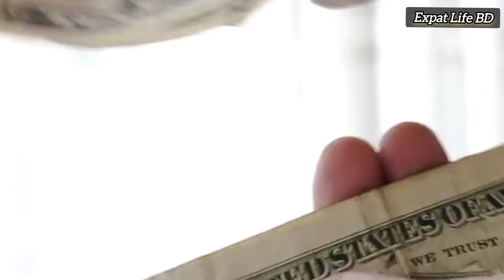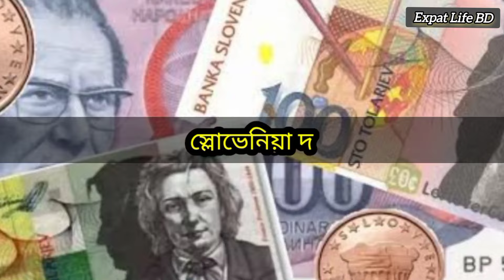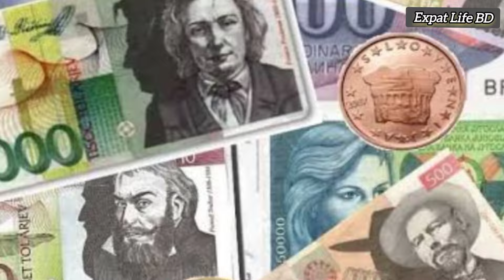স্লোভেনিয়া দেশের ১ টাকা বাংলাদেশের কত টাকা || 2024 || Slovenia Currency Exchange Rate || Euro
Aslamualaikum everyone,

স্লোভেনিয় দেশের ১ টাকা বাংলাদেশের কত টাকা || 2024 || Slovenia 1 euro to taka exchange || Currency
Slovenia country money exchange rate BDT, Slovenia country currency exchange rate BDT, Slovenia 1000 euro to Bangladeshi taka exchange rate BDT.
স্লোভেনিয়া দেশের টাকাকে কি বলা হয়?  স্লোভেনিয়া দেশের টাকার মান কত? স্লোভেনিয়া দেশের টাকার এক্সচেঞ্জ রেট কত?
Slovenia 5000 euro to taka exchange rate BDT